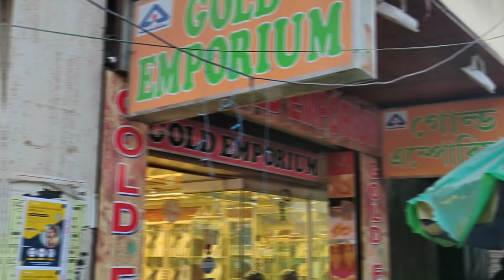3 Gram Latest Light Weight Bracelet Noa Design with Price || Exclusive Bridal Noa || The Bong Duo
Hi, lovelies!
This is Suparna & Sagar.
We found a Gold Jewellery Shop in Bowbazar named Gold Emporium. They have a huge collection  of Light Weight Noa starting from 1 grams only . You can get  a bridal Noa under 6,000 rupees.😳😳 All the designs are really good and the finishing is awesome.❤️ You will fall in love 😍with the Noa for sure. Remember one thing all the jewellery they have are of 22 Carat Hallmark 916. Please visit there shop once.

👇👇👇👇Shop address👇👇👇👇
GOLD EMPORIUM
85, Bepin Behari Ganguly Street, Bowbazar
Landmark: Opposite Goenka College of Commerce,
Kolkata, West Bengal 700012

Mike Used:
Tripod Used:
Light Used:

Thanks